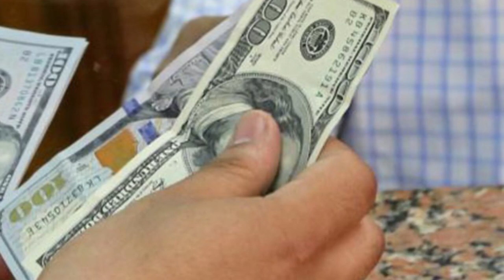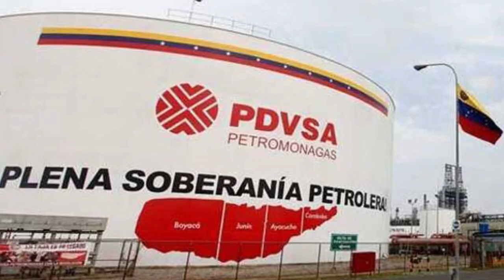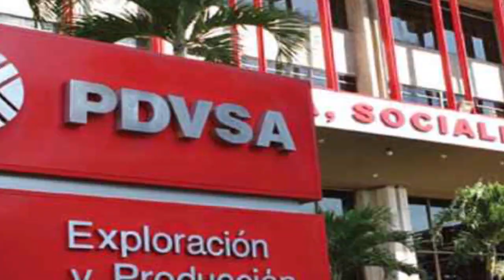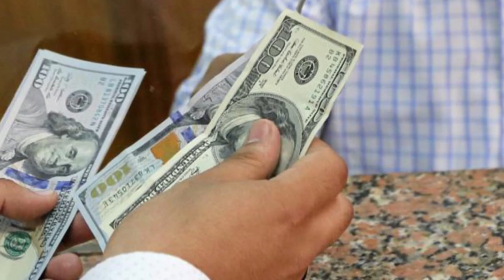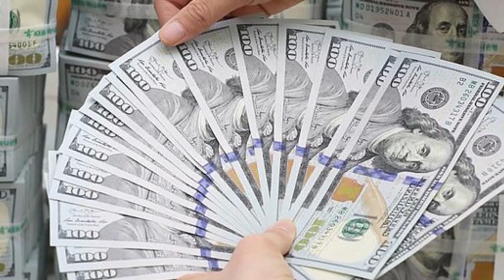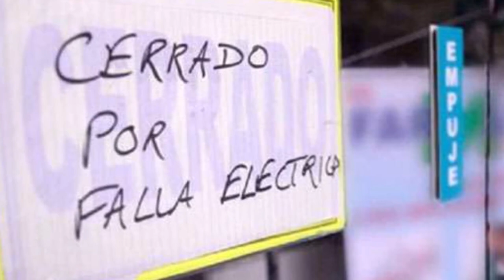Venezuela hoy se puso muy feo todo